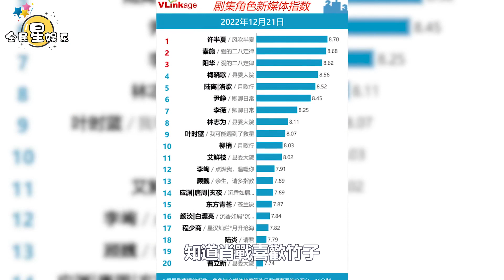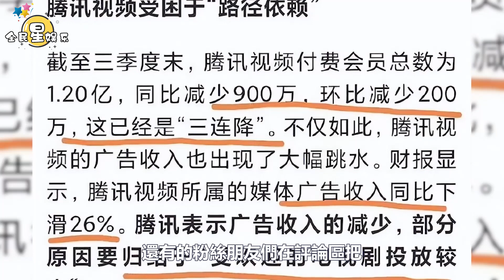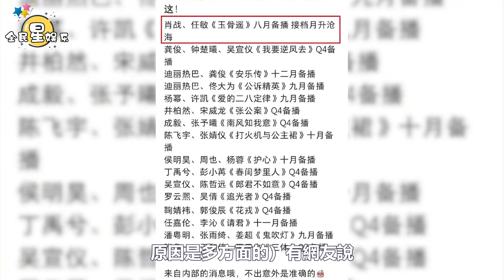溫暖肖戰讓冬至不冷！騰訊季報慘淡，網友：要不播玉骨遙吧！《如夢之夢》開演，肖戰請工作人員喝奶茶│全明星娱乐│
溫暖肖戰讓冬至不冷！騰訊季報慘淡，網友：要不播玉骨遙吧！《如夢之夢》開演，肖戰請工作人員喝奶茶